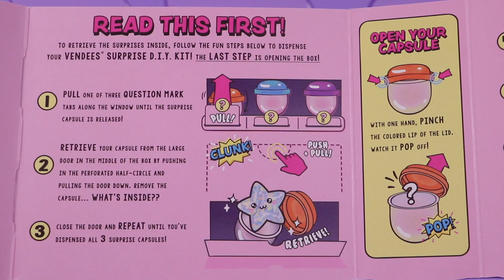Vendees Holo Unicorn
Unravel your Vendees box and uncover multiple surprises and activities featured in the Vendees Holo Unicorn paintable kit!